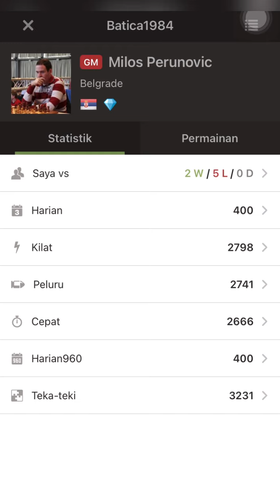Mengalahkan Grandmaster Catur Top dari Serbia di chesscom!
Kali ini RLCHESS mau cerita ketika mengalahkan grandmaster catur top dari serbia, Milos Perunovic!